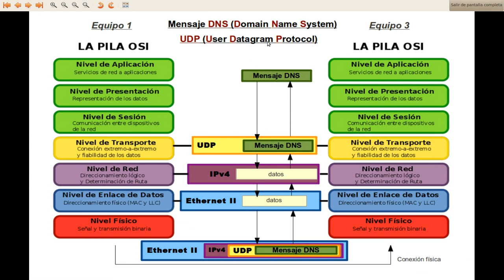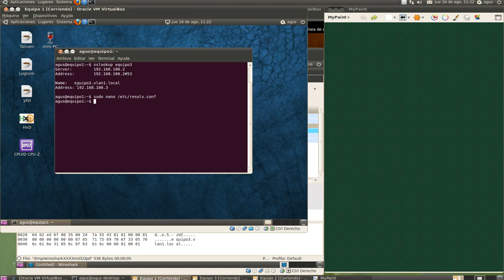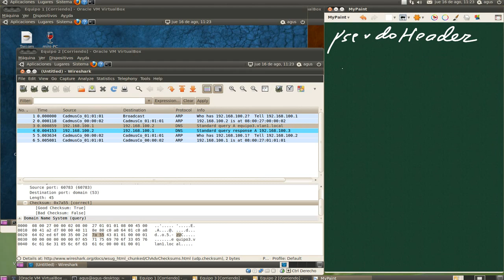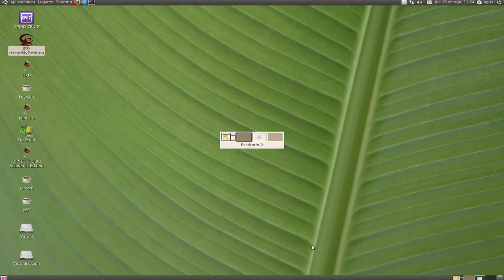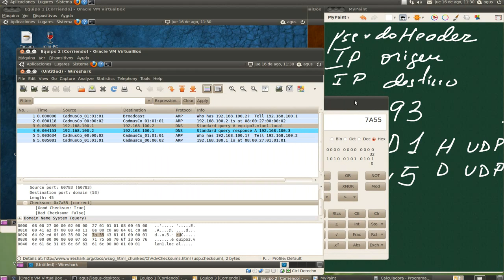DNS7_UDP_cheksum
Protocolo UDP utilizado por el DNS. Decodificación utilizando el programa Wireshark. Cálculo de la suma de control (checksum).